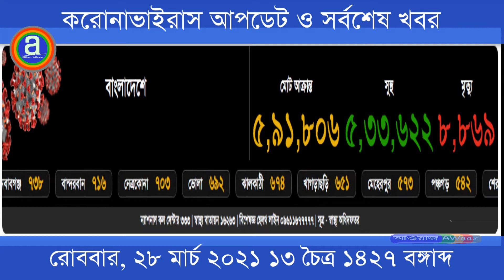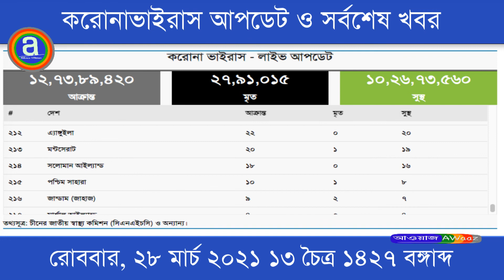করোনাভাইরাস আপডেট ও সর্বশেষ খবর || রোববার, ২৮ মার্চ ২০২১ ১৩ চৈত্র ১৪২৭ বঙ্গাব্দ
করোনাভাইরাস আপডেট ও সর্বশেষ খবর ||
রোববার, ২৮ মার্চ ২০২১ ১৩ চৈত্র ১৪২৭ বঙ্গাব্দ ||